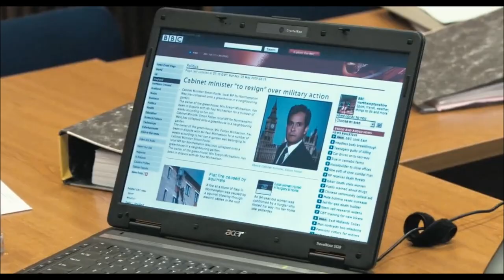James Gandolfini scenes from "In the Loop" Movie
Scenes with the late James Gandolfini in the movie, "In the Loop"
James Gandolfini plays Lt. Gen. Miller.